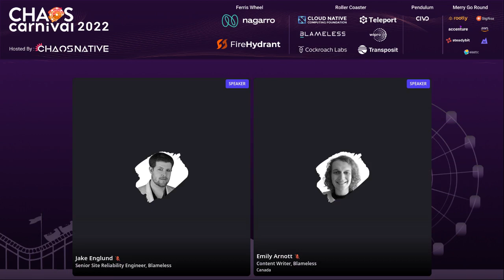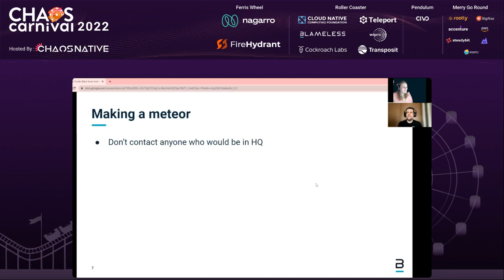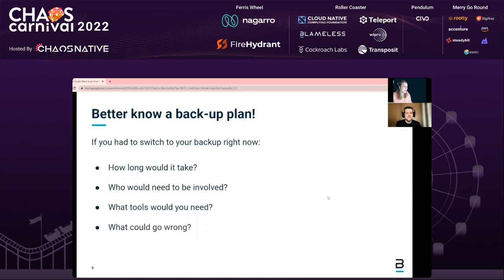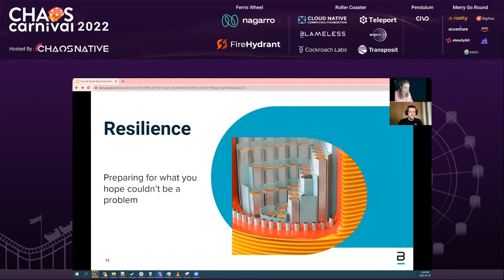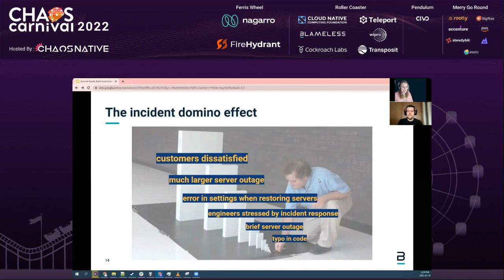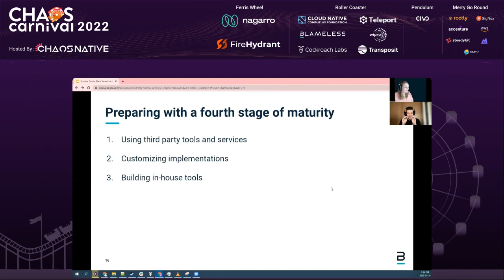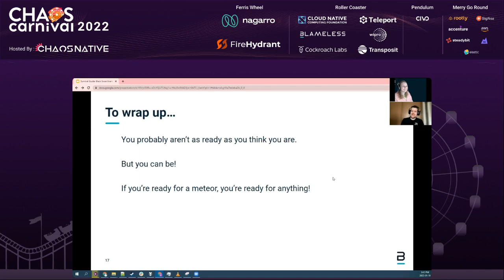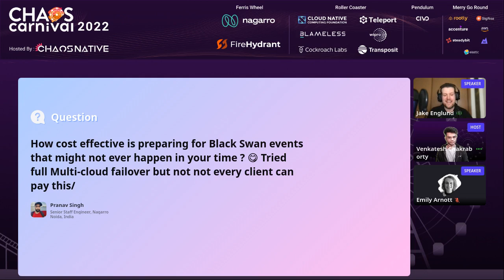Survival Guide: Black Swan Events - Jake Englund & Emily Arnott | Chaos Carnival 2022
How to be prepared for extreme incidents. Do you have a backup plan for your backup plan?

Jake is a software & reliability engineer, statistics geek, and gamer from the Pacific Northwest."

Emily is a Content Writer at Blameless, where she develops educational resources for teams learning how to implement site reliability engineering.